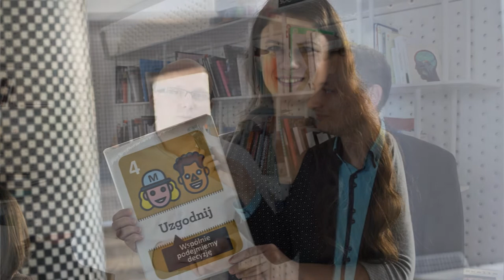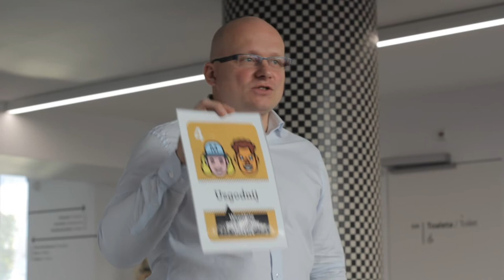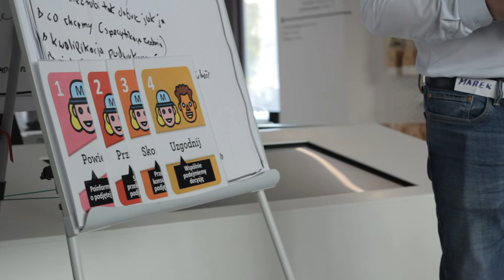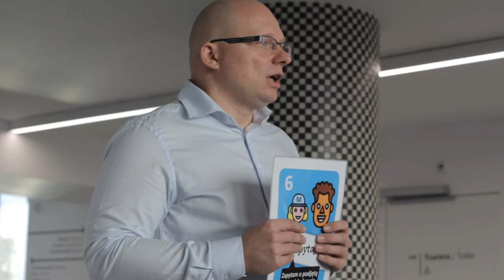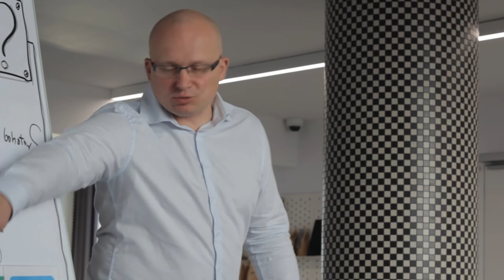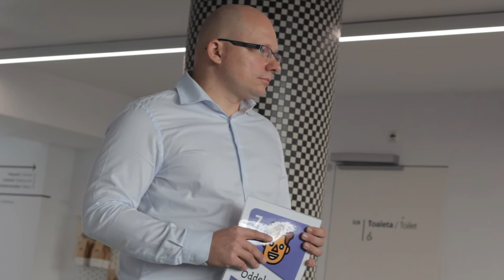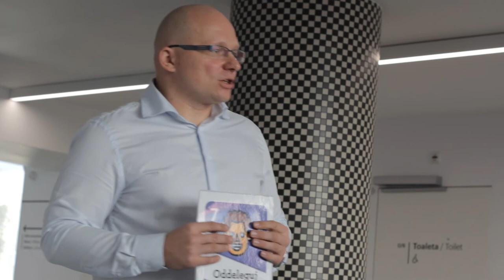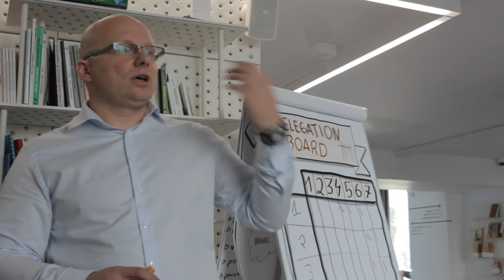Jak dzielić się odpowiedzialnością w organizacji?